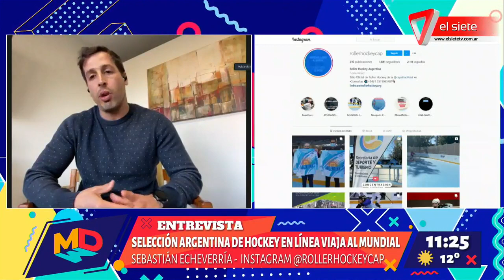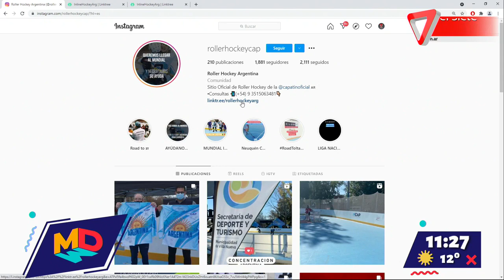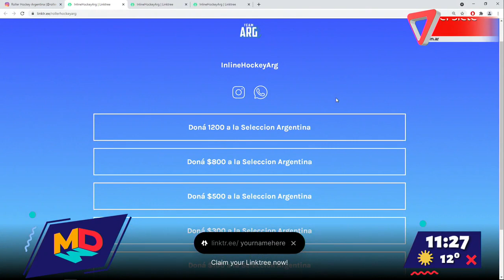La selección argentina de Hockey en línea viaja al mundial